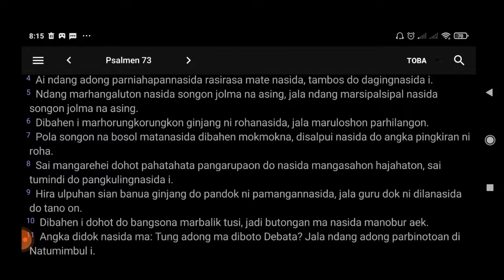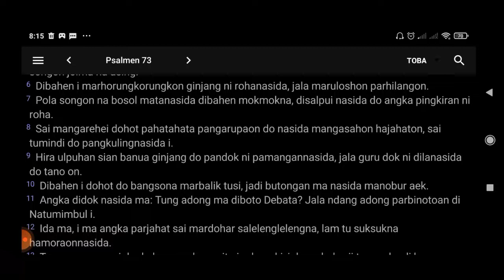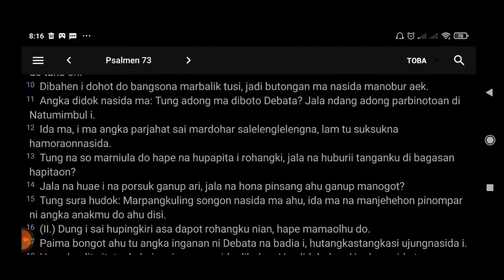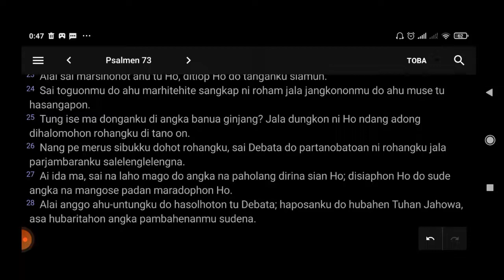Bibel Toba - Psalmen b. 73